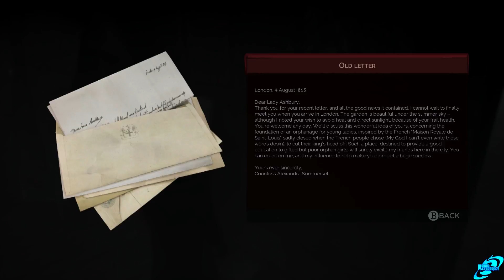VAMPYR All Boss Fights & Ending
VAMPYR All Boss Fights & Ending This video has every Boss fight from my playthrough of VAMPYR

Copy Provided by Publisher for Coverage Purposes